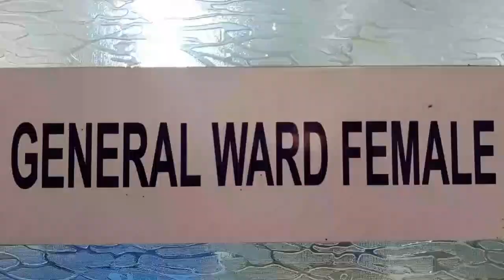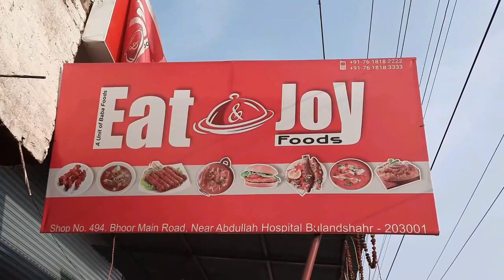बुलन्दशहर ,मोहल्ला साठा की गलियां पानी से भरी,लोग घरों में कैद ।